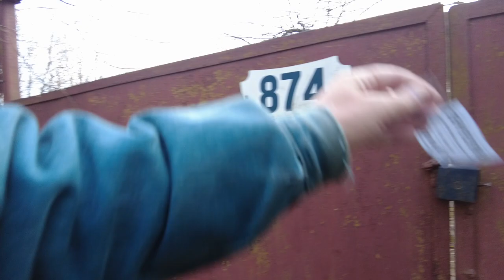Village Walking | Houses in which they live in Russia | My Travel May 10, 2023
A journey through interesting villages inhabited by ordinary people an overview of the houses inhabited by ordinary people a walk through a peaceful area among shady trees and beautiful russian architecture.

travel episode